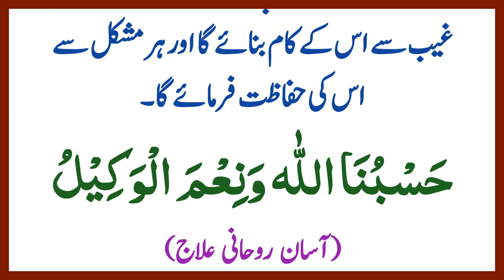Kamyabi ka Wazifa ہر مقصد میں کامیابی کے لیے 90 مرتبہ پڑھیں हर मकसद मैं कामयाब का वज़ीफ़ा